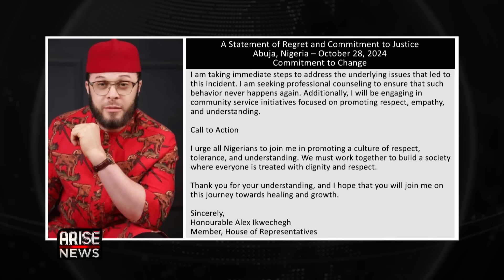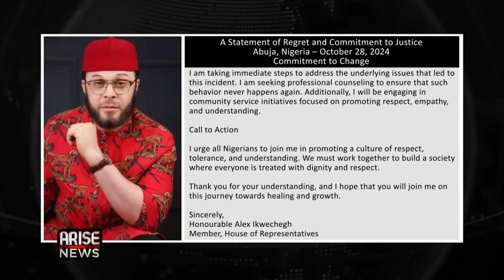Police Probe Abia Rep Alex Ikwechegh For Assault - Dayo Sobowale